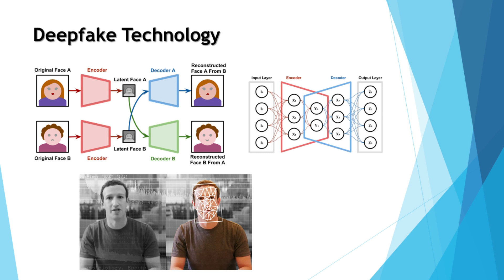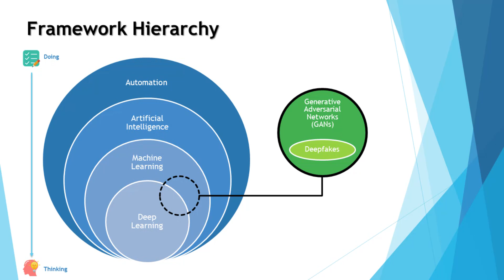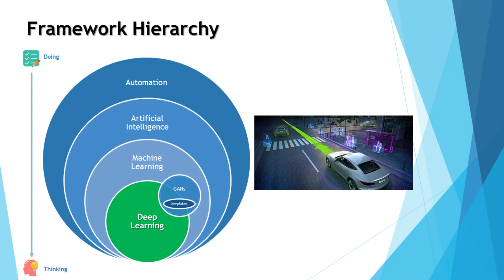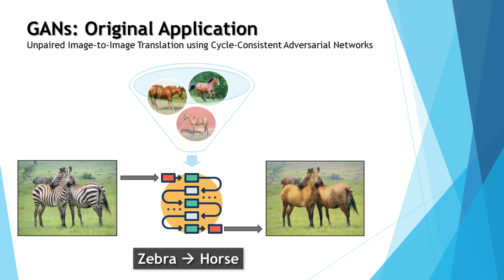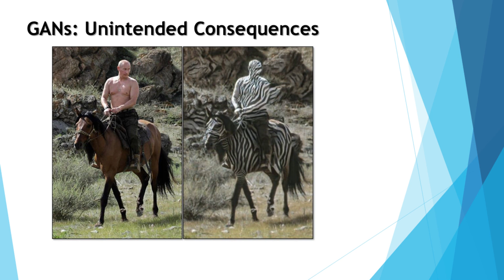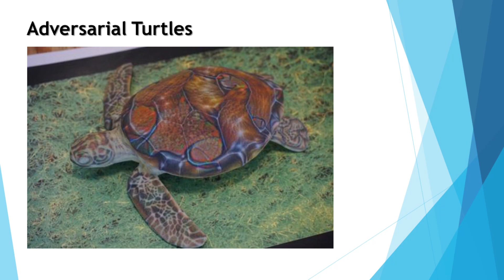The road to AI: Decoupling Appearance From Reality | Lloyd Danzig | TEDxKULeuven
Looking at the vast output of AI inventions, how much attention is given to the repercussions those inventions can have? Are you aware of their dangers? And how close are we to pulling a black ball out of Nick Bostrom's urn of invention? Lloyd Danzig, a leading expert in the field of Artificial Intelligence, explores ethical issues of automation. Lloyd is the Chairman & Founder of the International Consortium for the Ethical Development of Artificial Intelligence, a non-profit NGO dedicated to ensuring that rapid developments in A.I. are made with a keen eye toward the long-term interests of humanity. He is a distinguished member of CompTIA’s AI Advisory Council, through which the world’s 20 most influential thought leaders establish best practices to foster technological development while protecting consumers.

He is widely regarded as the world’s leading expert on the evolving role of machine learning in the sports gaming industry and leverages that expertise as the Founder & CEO of Sharp Alpha Advisors, a sports betting business and investment consultancy with a focus on companies deploying cutting edge tech. This talk was given at a TEDx event using the TED conference format but independently organized by a local community.